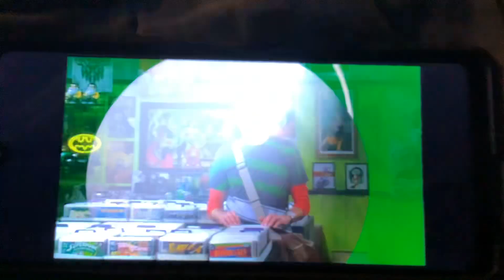Sheldon sign in to Beat Will Wheaton for Revenge ￼